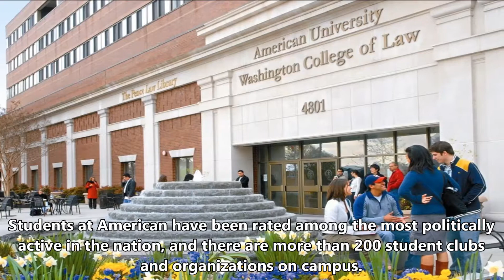Short review of American University